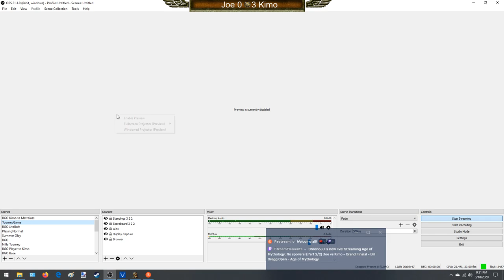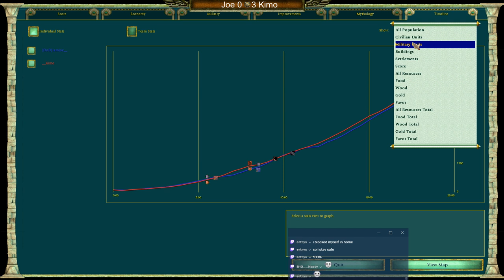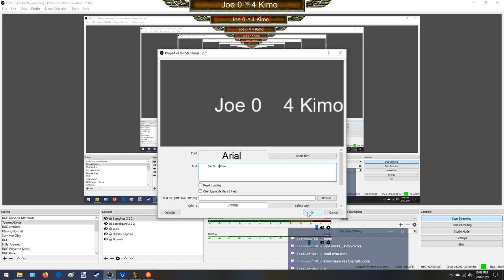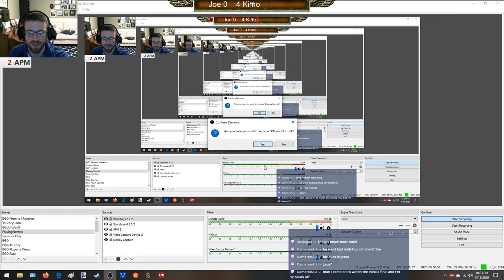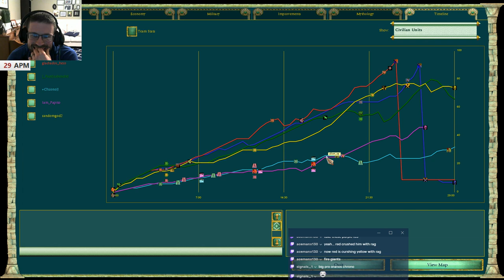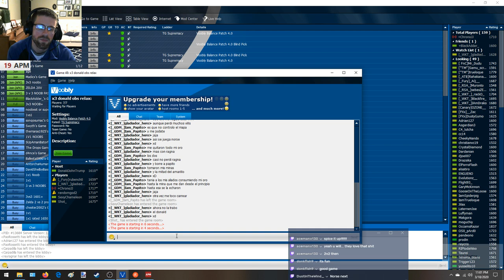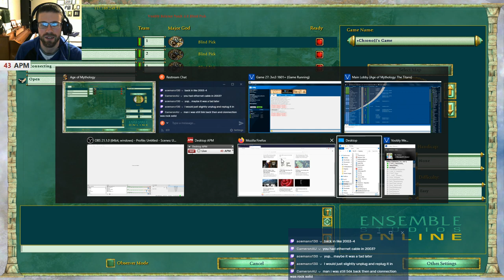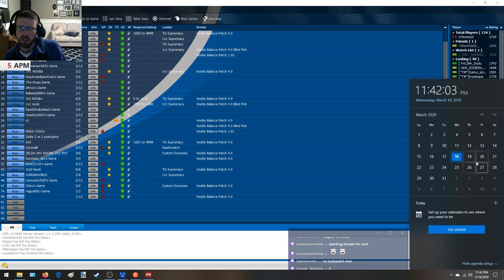(Part 2/2) Joe vs Kimo - Grand Finals! - Bill Gregg Open - Age of Mythology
Game 4: 04:05 - Ra vs Ra - Ghost Lake
Game 5: 53:44 - Set vs Ra - Fields of Punishment
Game 6: 01:09:30 - Ra vs Ra - Alfheim
Game 7: 01:55:37  - Set vs Ra - Marsh
(spoiler free log)

We have reached Part 2 of the Final Series! The end of the tournament!

Kimo took the first 3 games as follws: dominating Oranos play in Game 1; taking map control of gold mines in Game 2; and destroying Joe's Titan Gate in Game 3. Joe must win the next four! Can he? Yes! Will he? Probably no! But we shall see!

Best of 7 - Joe vs Kimo - Grand Finals
Painted Desert, Midgard, Drenched River, Ghost Lake, Fields of Punishment, Alfheim, and Marsh!
Winner gets $350, Second Place gets $250! GL AND HF!

Joe had a strong double-elimination stage, not losing a match. He defeated Kimo 3-0, Matreiuss 3-2, and then Skady 3-0. Joe has certainly looked good and comes in as the favorite, however it certainly appears that his 3-0 over Kimo was likely due to Kimo going off-god (not Ra). We will be sure to see Kimo going Ra in the finals.

After losing the first 5 games of the double-elimination, Kimo switched to Ra. He reverse-swept Shelty to win 3-2, pounded Player 3-0, dominated Matreiuss 3-1, and then barely, JUST BARELY, slid past Skady 3-2 in what was the best series of the tournament. How will Joe do against Kimo's Ra?